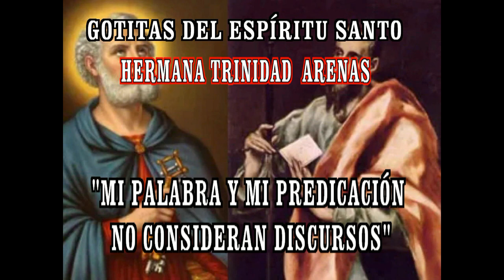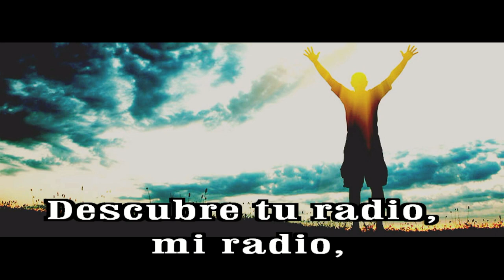GOTITAS DEL ESPIRITU SANTO 253 AÑO 2 NUMERO 27